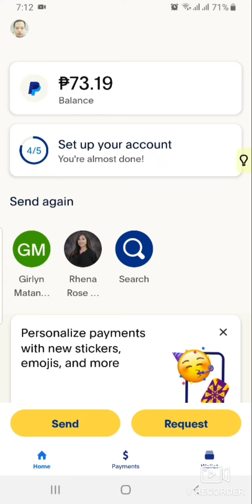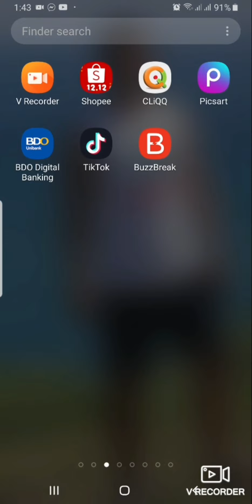Honey Gain free app kikita ka ng walang gngawa at walang ilalabas na puhunan.